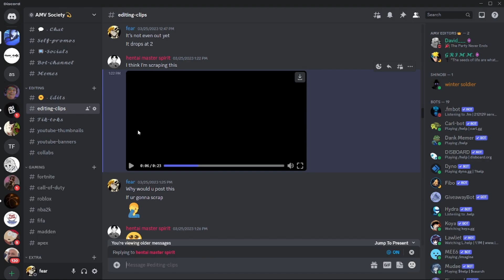GLOCK // PLAYBOI CARTI (AMV) if Spirit and I collabed...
This AMV is dedicated to my boy Spirit make sure you go and drop a sub to his channel his AMVs fire asf

                                                 IGNORE THIS

Bleach
Naruto Shippuden
One Piece
Jujutsu Kaisen
Demon Slayer
Fate/Stay Night
Chivalry of a Failed Knight
Vivy: Flourite Eye's Song
God of Highschool
One Punch Man
Gleipnir
The Detective is already dead
My Hero Academia
Alderamin on the Sky
Attack on Titan
Tokyo Revengers
The Irregular at Magic High School
Fire Force
Asterisk War
Vinland Saga
Edens Zero
Demon King Daimao
Noragami
Love Is War: Kaguya Sama
Black Clover
Date A Live
Mushoku Tensei
Wonder Egg Priority
The Daily Life Of A Immortal King
7 Deadly Sins
Engage Kiss
Bungou Stray Dogs
Mahou Sensou
Love in Chunibyo
Madoka Magica
etc…